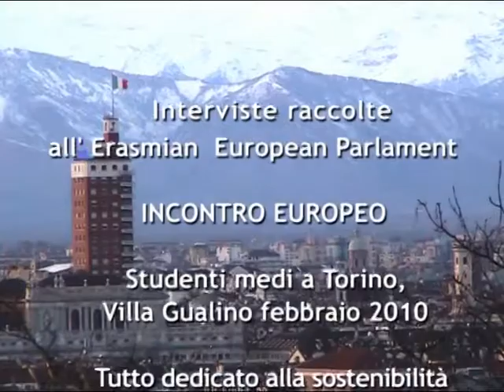NO_GRAT_INTERVIEWS.avi